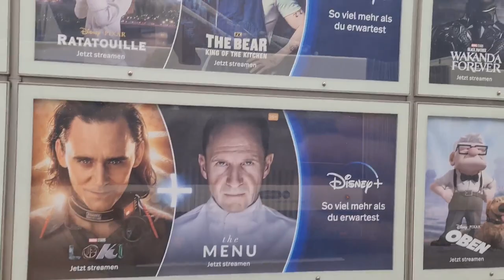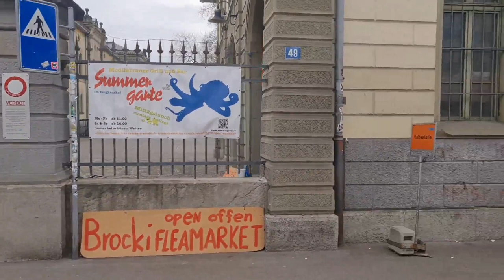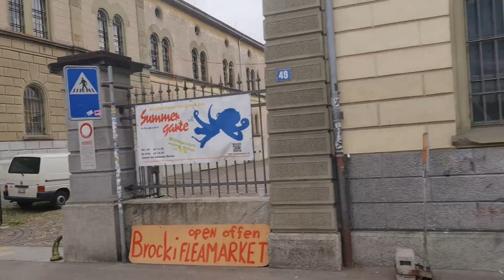2023 04 08 ore 17 08 42 Zurigo 3 (viaggio turistico della città in autobus - 3° parte)